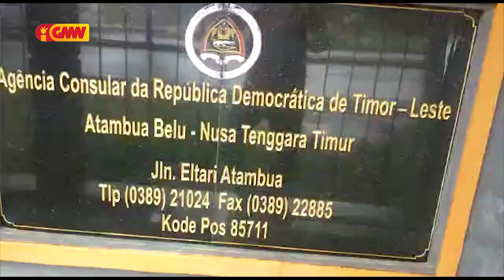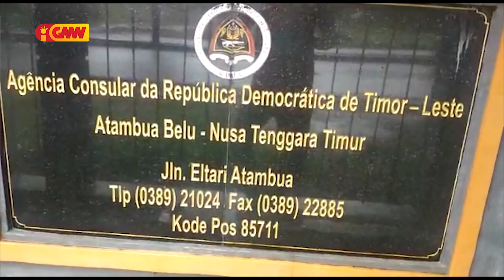Estudante TimorOan 56 iha Indonesia husu Governu loke Pontu Entrada